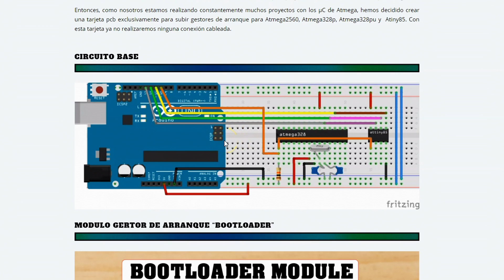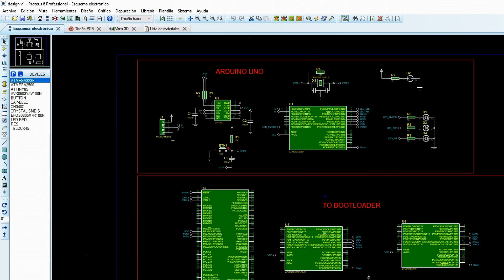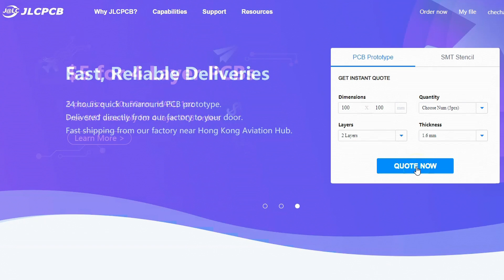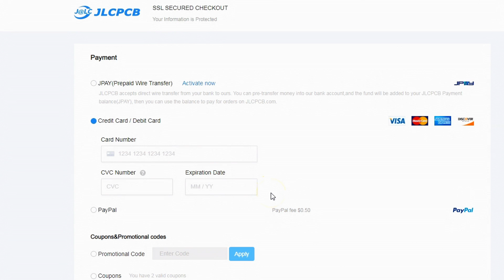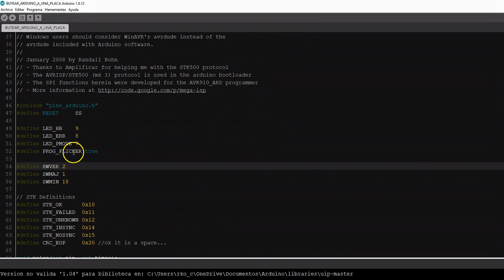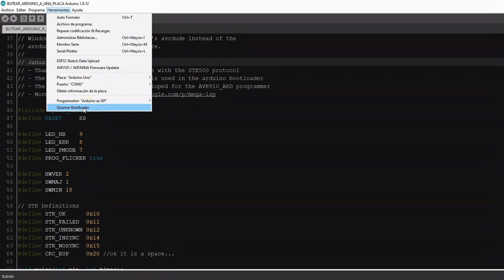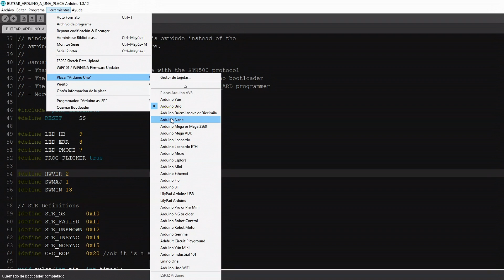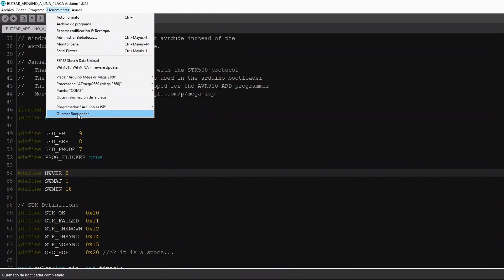Modulo BOOTLOADER para MICRONTROLADORES de ARDUINO (Mega, Uno, Nano, Attiny ), Circuito gratis! DIY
Ordene su tarjeta PCB a $2 PCB de 2 capas, $5 PCB de 4 capas,

                        Ó @electroall_